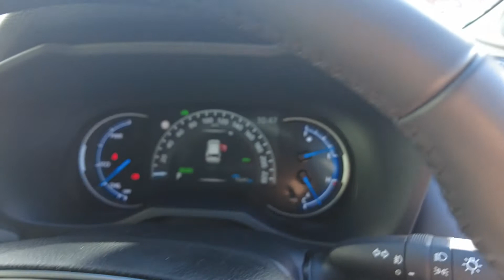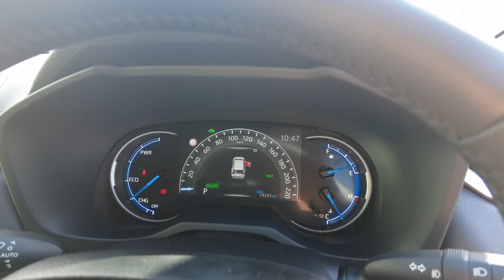2020 TOYOTA RAV4 Ellenbrook, Midland, Helena Valley, Guidlford, Greenmount, WA 6506135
Crystal Pearl New 2020 TOYOTA RAV4 available in Ellenbrook, Western Australia. Servicing the Midland, Helena Valley, Guidlford, Greenmount, WA area.

Midland Toyota
163 Great Eastern Hwy